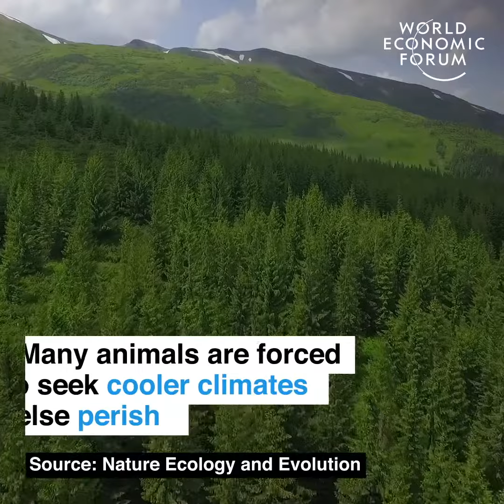Climate Change species forced to migrate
Thousands of species forced to migrate because of climate change.